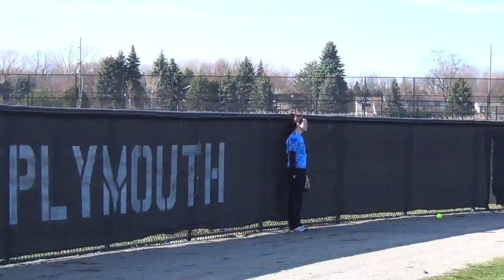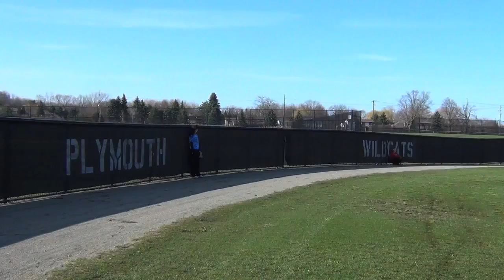Kaitlin Keys Class of 2014